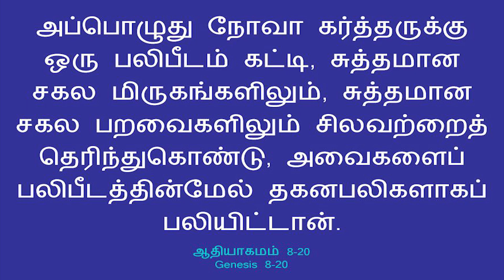Dr.D Kathiravan I JTK TV I 23/10/2024